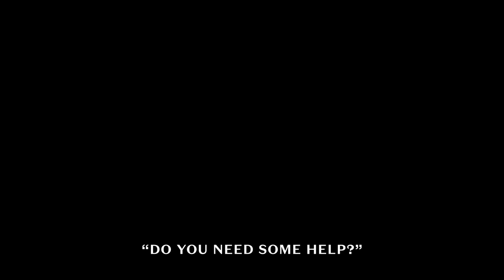Preview Day Vlog | Highlands College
Highlands College Preview Day offers Traditional Program prospective students and their parents a full day experience to learn how we educate, equip, and empower students to lead lives of eternal impact. Guests will tour our campus located in Birmingham, meet current students and faculty members, attend a chapel service, and more.